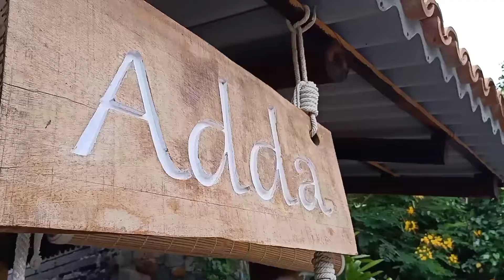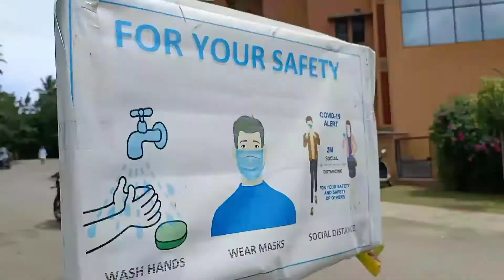Malhar Adda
GoodEarth malhar Adda